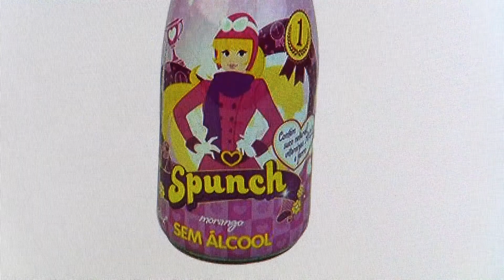TV UP / UP NOTÍCIAS - MP tenta suspender venda de espumante infantil (03/07/2014)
Matéria exibida no UP NOTÍCIAS do dia 03/07/2014. Repórter: Thales de Paiva e Imagens de Rafael Franco.